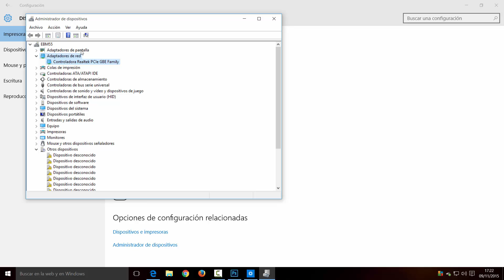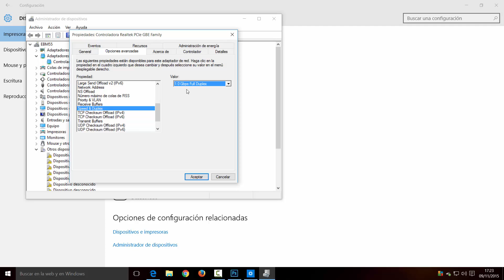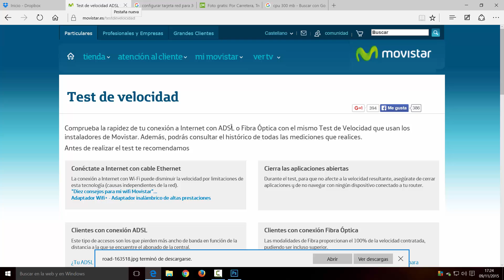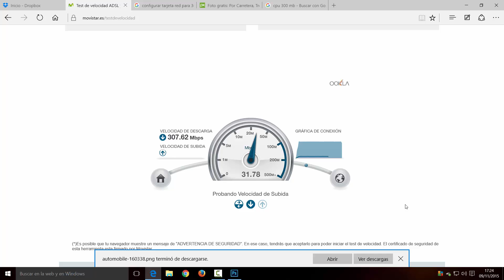CONFIGURAR EL PC PARA DISFRUTAR DE FIBRA DE 300 MB - SETTING THE PC TO ENJOY 300 MB